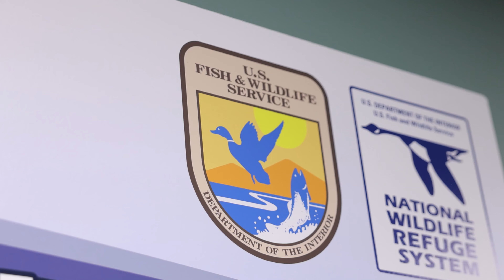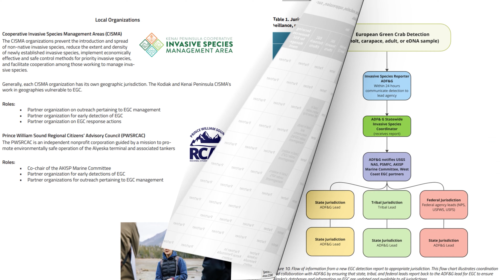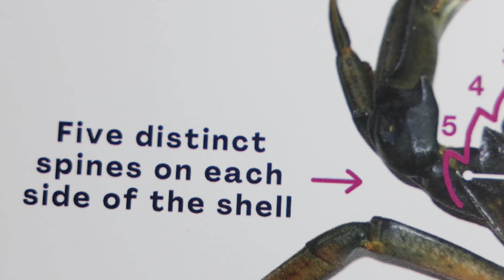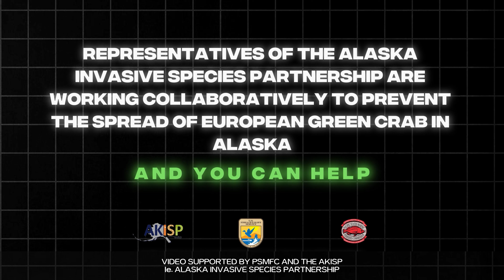European Green Crab: Alaska Invasive Species Partnership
Alaska Invasive Species Partnership collaborators, including USFWS Alaska, are working together to prepare for the invasive European Green Crab (Carcinus maenas) with a rapid response plan for the crab and other invasive species that threaten Alaska's ecosystems, economies, and cultural resources. In July 2022, invasive green crabs were found in Alaska for the first time. They are aggressive hunters, outcompeting and consuming native crab species, such as juvenile Dungeness, and dig up important eelgrass habitats, vital for juvenile fish and migrating birds. It’s no wonder they are listed on 100 of the World’s Worst Invasive Alien Species.Ultimately, the arrival of invasive green crabs in Alaska has potentially huge implications for the valuable coastline ecosystems all Alaskan's depend on, including subsistence, recreational, and commercial fisheries.

This video is shared with permission from Martin Media.